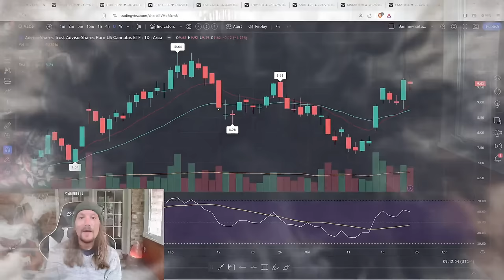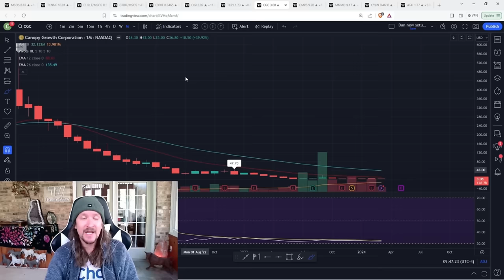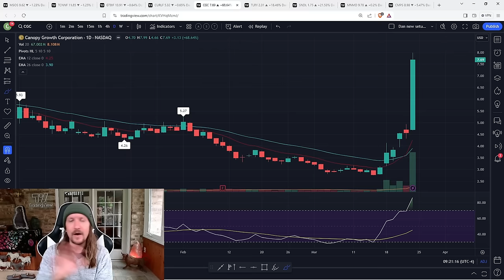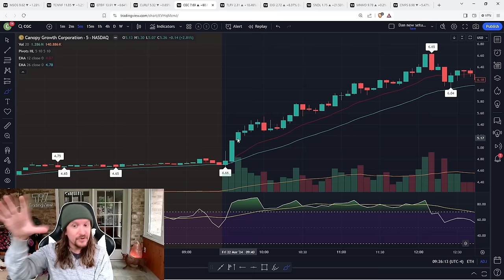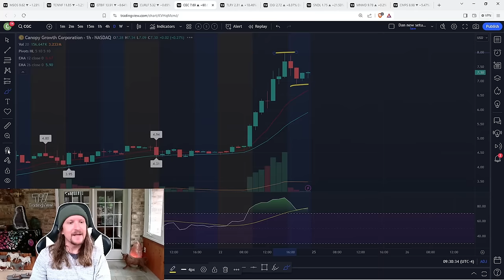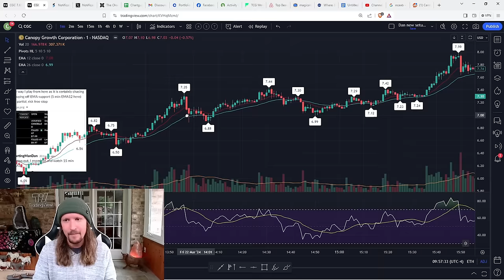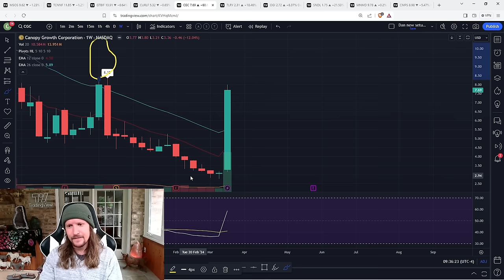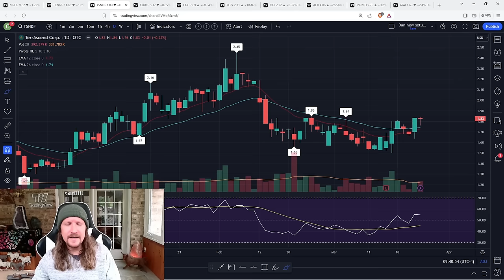Cannabis Stock Short Squeeze!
A look at Canadian stocks in a short squeeze, CGC, TLRY, etc as well as US names MSOS GBTIF TCNNF.

Psychedelic sector MNMD.